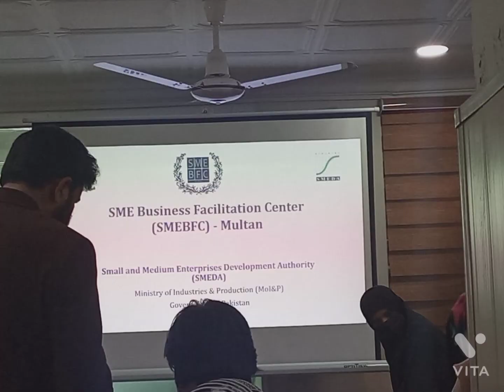SMEBFC training ✌️ | training in MULTAN | small and medium enterprise development authority | SMEDA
vlog about training session of SMEDA in Multan
the development authority of south Punjab
business development and guild